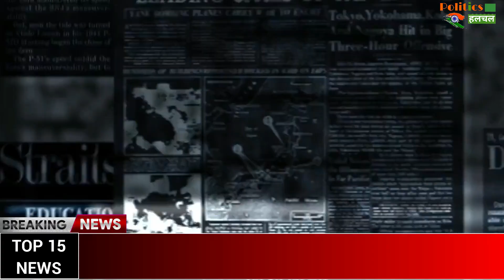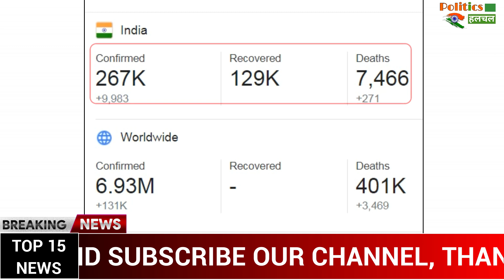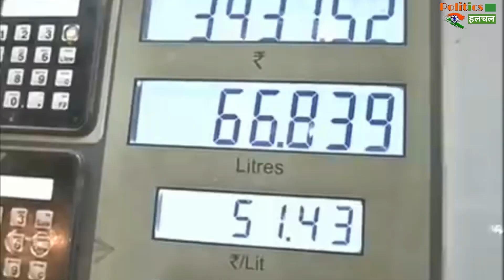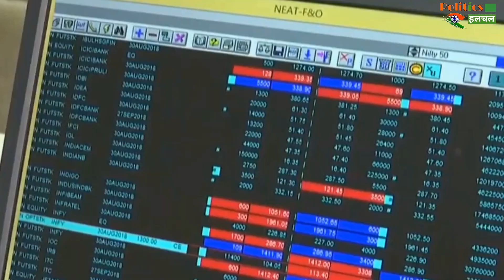आज के मुख्य समाचार, सुबह 10 जून 2020,लॉकडाउन पर मोदी का अपडेट, कोरोना के हालात, June 10, 2020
Breaking News | Today Top Headlines | June 10, 2020 | Nonstop 15 Headlines | देश-दुनिया की 15 बड़ी खबरें फटाफट

EDITOR ►